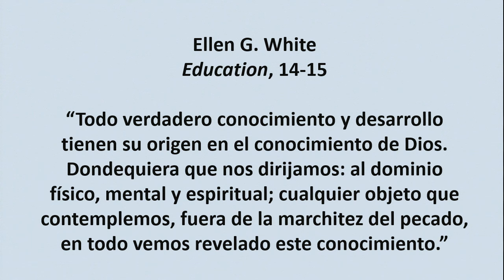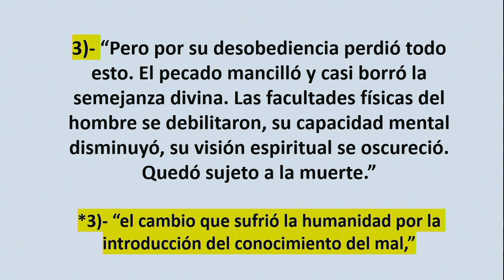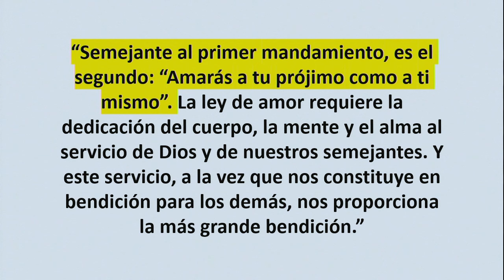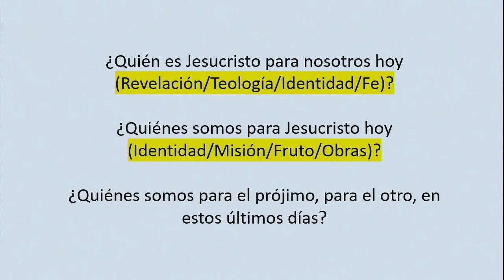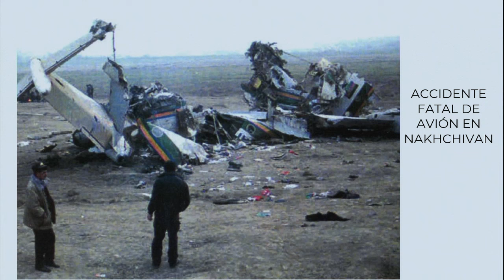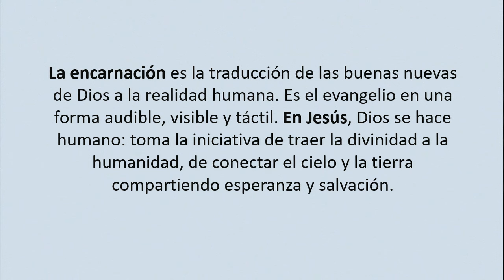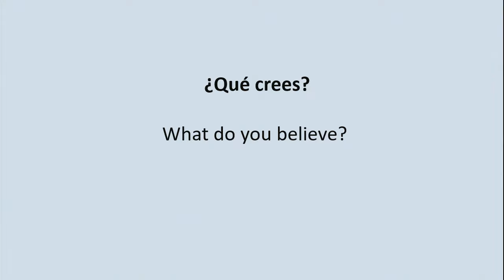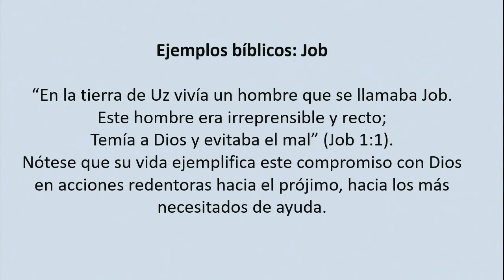Misiología y la Identidad Adventista | Wagner Kuhn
Congreso de Identidad Adventista
El Dr. Wagner Kuhn, de Andrews University, expuso “Misionología y la Identidad adventista”, resaltando que para cumplir la Misión es necesario sacrificarse por el prójimo.